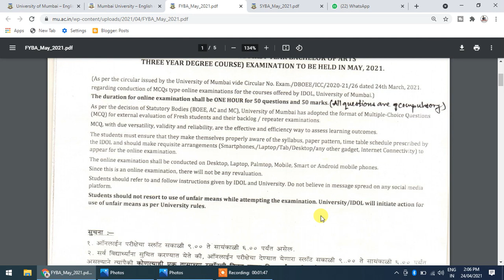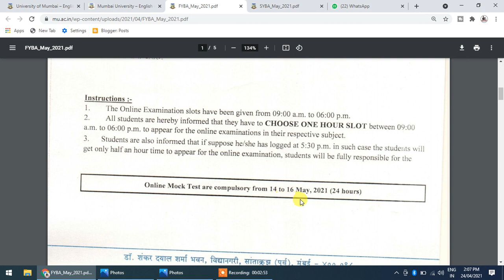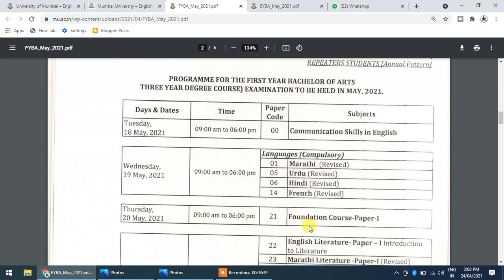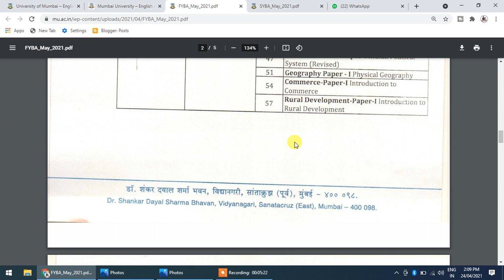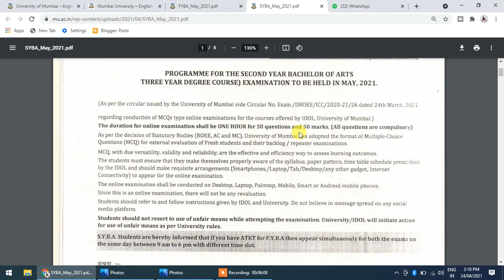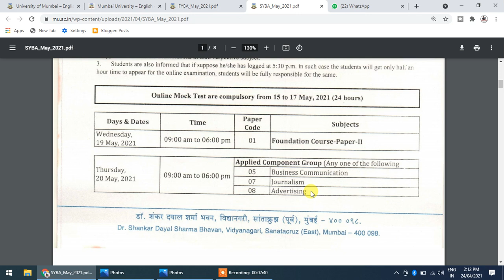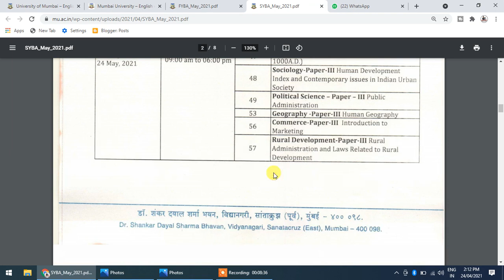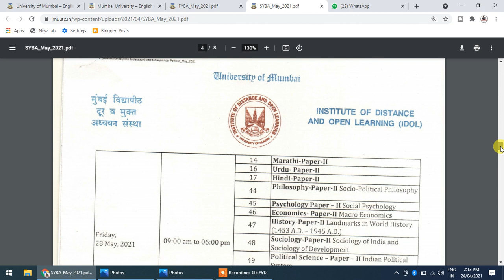F.Y.B.A and S.Y.B.A Online Exam Time Table Mumbai University || ATKT And Backlog Exam Time Table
Institute of Distance & Open Learning
Notice of Ongoing Examinations
The students of CBCS Pattern SEMESTER –I F.Y.B.A (Fresh), F.Y.B.Com (Fresh),
B.Sc.IT (Fresh) & SEMESTER –I of M.Sc /M.A. Mathematics (Fresh), M.Sc. I.T (Fresh),
M.C.A (Online & Offline mode) (Fresh).
The students of Non CBCS Pattern SEMESTER – I B.Sc. I.T (Repeater), SEMESTER
– III B.Sc. I.T (Fresh & Repeater), SEMESTER-V B.Sc. I.T (Fresh & Repeater),
SEMESTER- I M.C.A (Online & Offline mode) (Repeater), SEMESTER- III M.C.A (Online
& Offline mode ) (Fresh & Repeater), SEMESTER- V M.C.A (Online & Offline mode)(Fresh
& Repeater), SEMESTER- I PGDFM & PGDORM(Fresh & Repeater), SEMESTER- II
PGDFM & PGDORM (Repeater), SEMESTER- II M.C.A (Online & Offline mode)
(Repeater), SEMESTER- IV M.C.A (Online & Offline mode) (Repeater), SEMESTER- VI
M.C.A (Project) (Repeater).
The students are hereby informed that the online examinations for the above programs
will be conduct as per the schedule. For any queries related to the examination kindly contact
the following numbers.
HELPLINE NUMBERS FOR ONLINE EXAMS OF JULY 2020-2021 SESSION FOR
SEMESTER SYSTEM (Only for Technical Queries)
(Between 9:00am to 6:00pm except Sunday)
IDOL HELPLINE FOR ONLINE EXAMS OF JULY 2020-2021 SESSION FOR SEMESTER
SYSTEM (Only for Other Than Technical Queries)
(Between 10:00 am. to 5:00 pm. In working hours only)
Note: These helpline numbers shall be available even during examination period for all sorts of
online examination related queries.